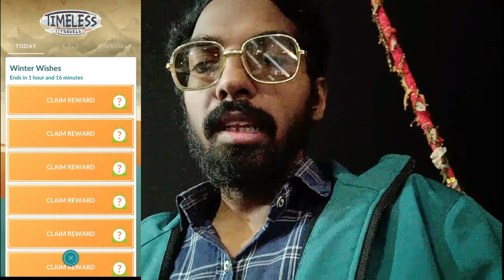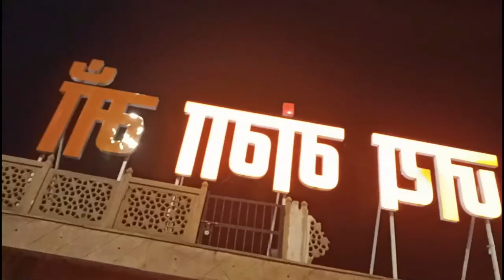The Last Rewards of Year! Pokémon Go 2023...